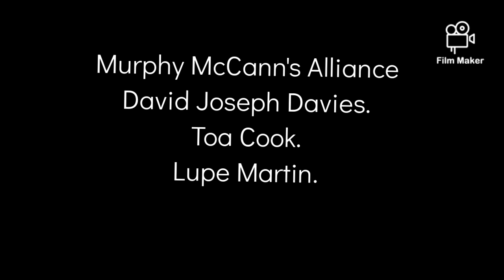Andre, John and Jayde VS DJ, Toa and Lupe